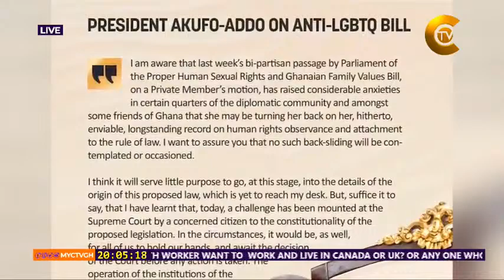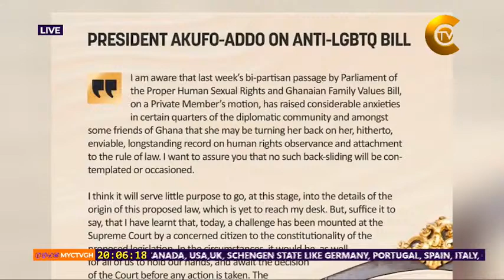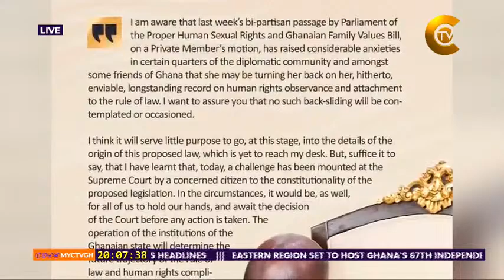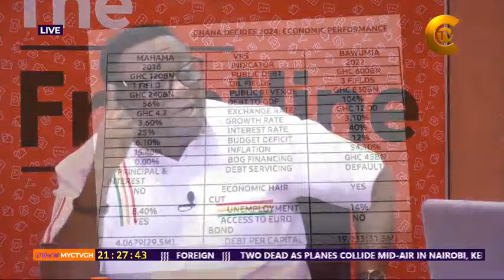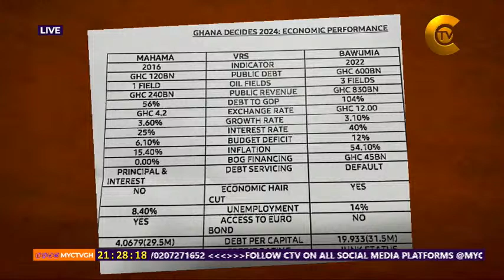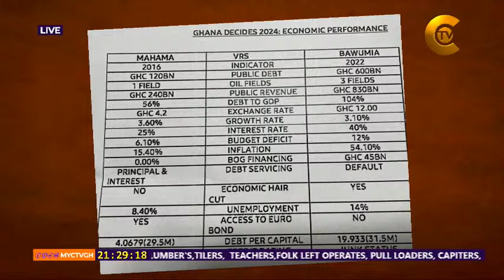THE FRONTLINE IS LIVE WITH KWAKU ANNAN